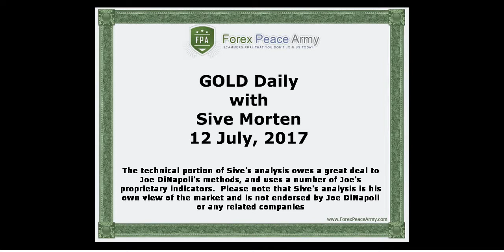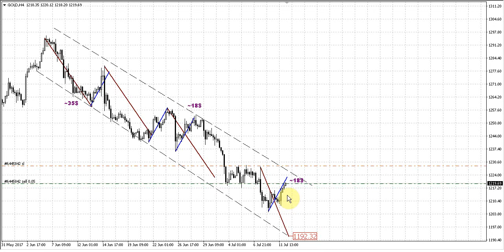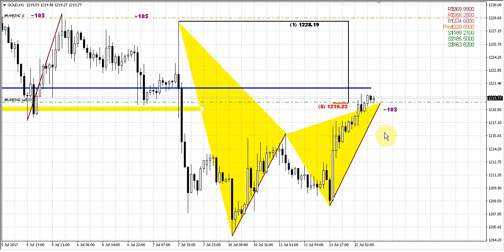Forex Peace Army | Sive Morten Gold Daily 07.12.17